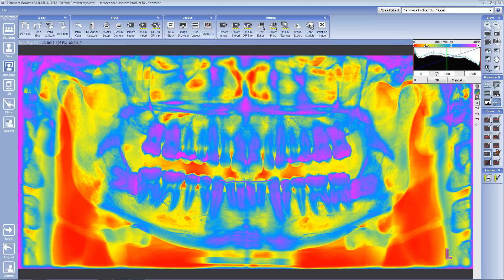Image Processing Tools in Planmeca Romexis® 2D module